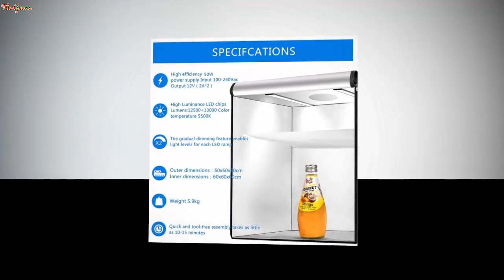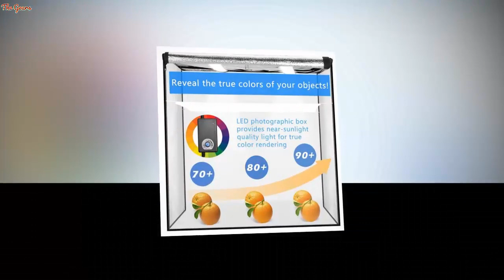405060cm Portable Softbox Photo LED Light Box Shooting Tent With 3 Colors Background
40/50/60cm Portable Softbox Photo LED Light Box Shooting Tent With 3 Colors Background For Studio Photography Lighting Box Tent

US $50.24

Brand Name: ZUOCHENPackage: YesModel Number: PL0011, PL0009, PL0010,Feature: Led light studio boxFeature 1: photo box for photography